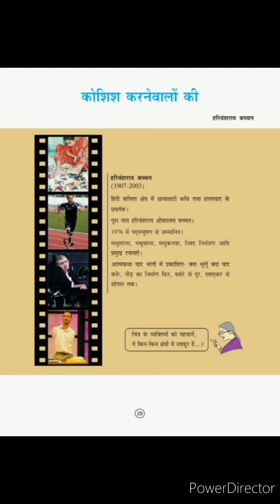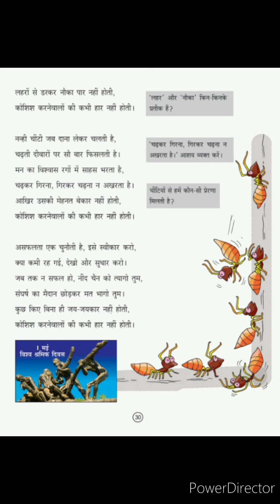Hindi 7th standard Hindi poem